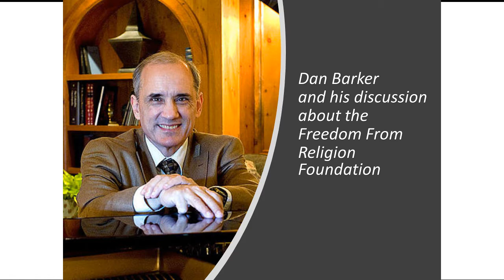Dan Barker FFRF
Dan Barker discusses the Freedom From Religion Foundation and answers questions from the attendees.

"2021 speakers and topics for Atheists of Florida"
display the list of topics, speakers and groups that are available for viewing on our site.